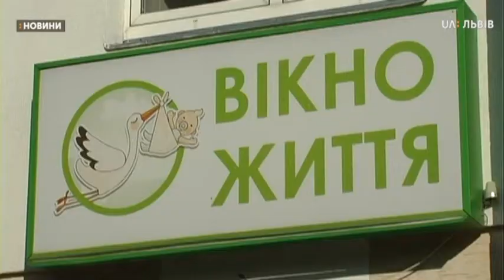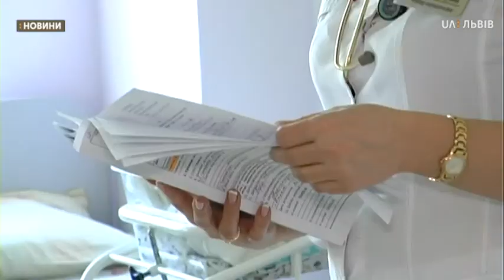Сюжет 25.02.19 Невідомий хлопчик у Вікні Життя.